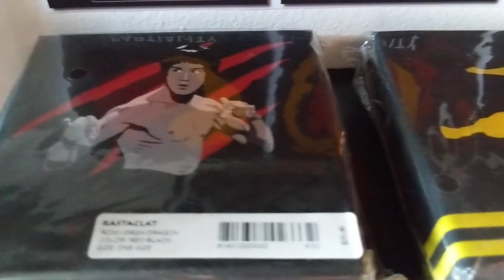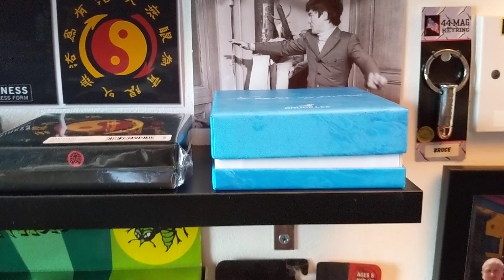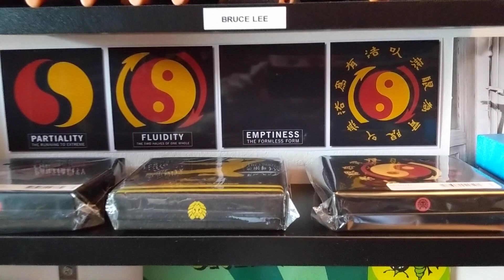Added new shelf for Bruce bracelets